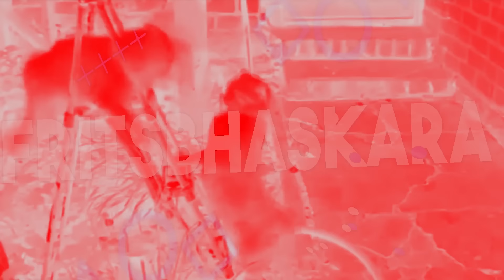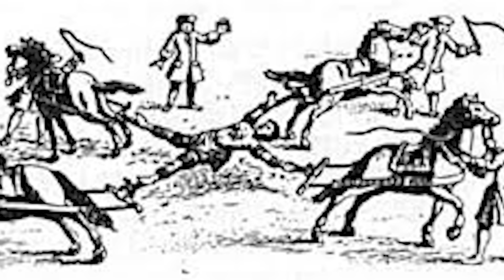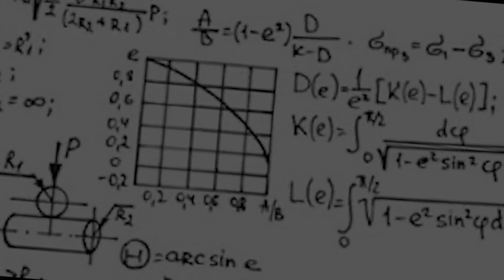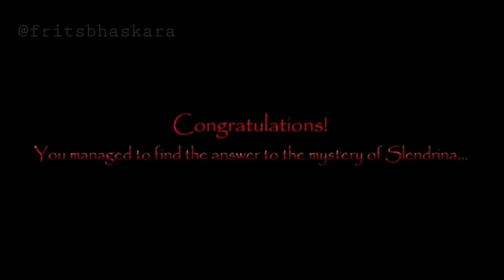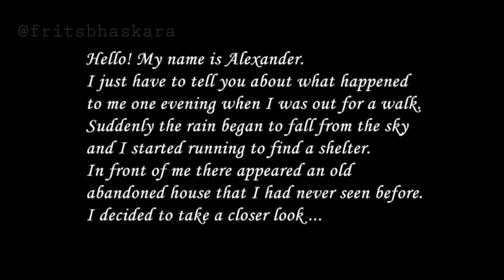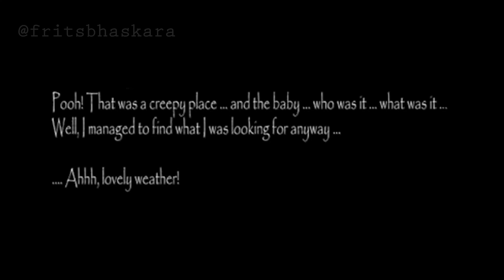TEORI DAN MISTERI SLENDRINA GRANNY SLENDERMAN | MEREKA SEKELUARGA !?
Setelah bermain game Granny dan beberapa game Slendrina lagi, saya mencoba memberi kesimpulan tentang bagaimana semua game ini terkati dan ceritanya menjadi sebuah teori dan misteri.
dan kesimpulannya sih mereka sebenarnya adalah sebuah keluarga, yang bernasib kurang baik kena kutukan.
dan inilah Teori dan misteri dari keluarga slendrina yang coba saya ungkap dari semua gamenya..

Tetap Positif, Tetap Semangat, Peace out..

Bantu Support channel ini ya Gaesssssh.

Follow social media saya ya Gaesssssh...

Jangan lupa kawan kawan tonton juga alur cerita game lainnya..

✖ GAMING / GAMEPLAY
✖ ALUR CERITA GAME / STORY
✖ HOBBY / BOYS TOYS
✖ VLOG